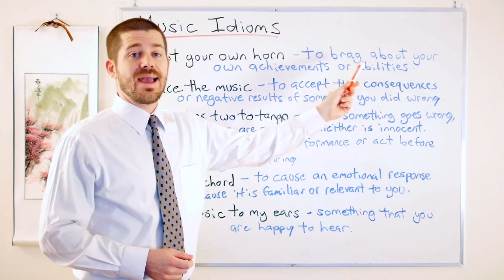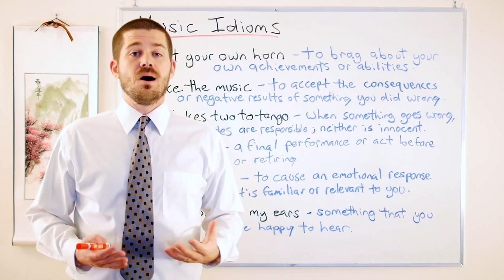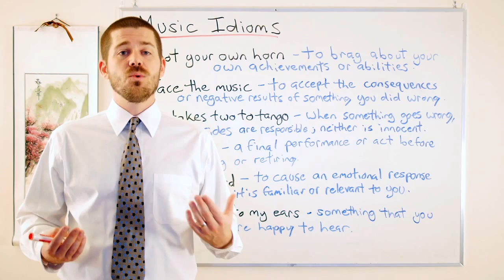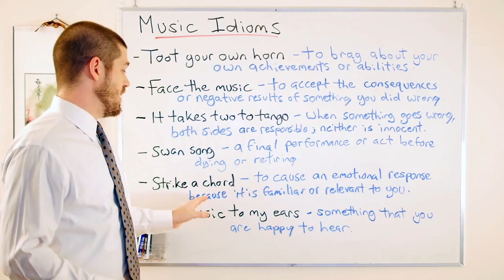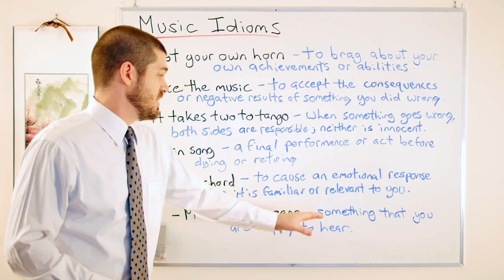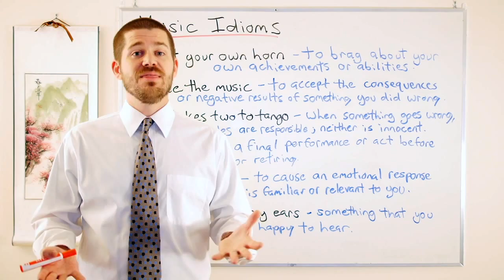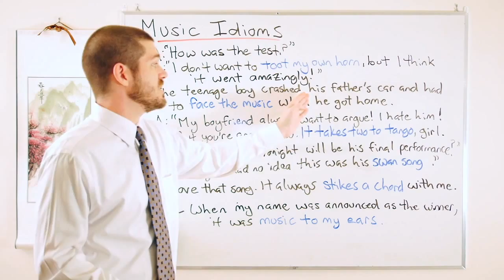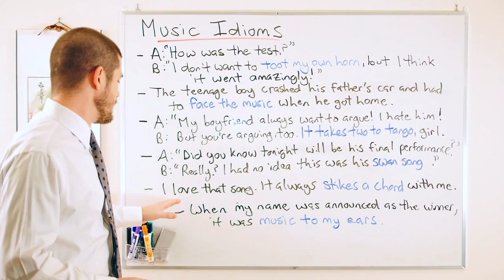Idiom Series - Music Idioms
In this lesson, we take a look at the following idioms that use expressions related to music: toot your own horn, face the music, it takes two to tango, swan song, strike a chord, music to my ears

for more free English lessons, and be sure to go like the Maple Leaf ESL page on Facebook.